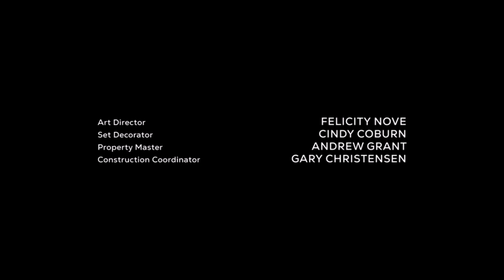Electric Somewhere Co./DiVide Pictures/Gratitude Productions/20th Television (2023) #9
Source: Episode 9 of The Company You Keep